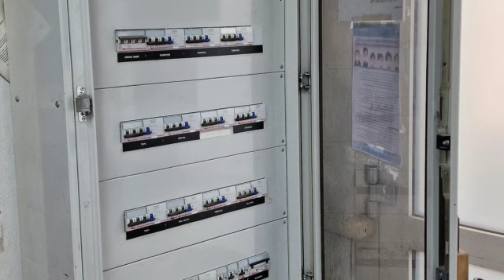Ponte a Greve capannone industriale